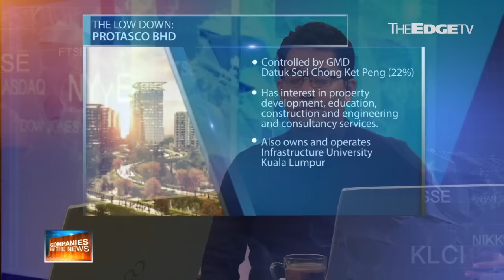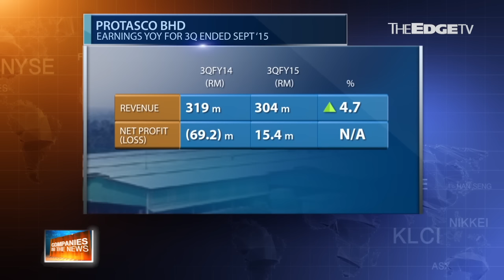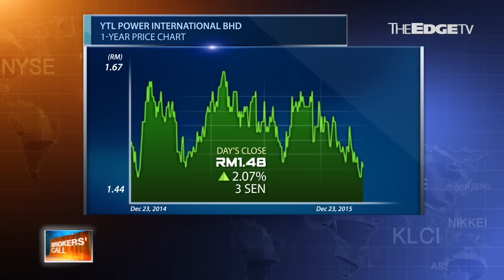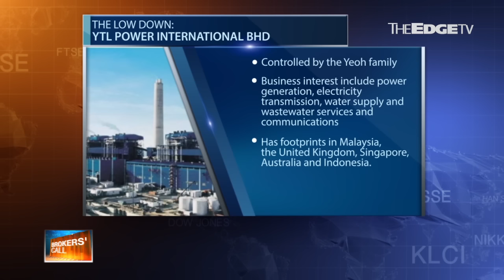MARKET MATTERS: Protasco Knows Its Angels and YTL says Salam Sejahtera (Again)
For Companies in the News, Nadia S Hassan and Sulhi Azman take a look at the RM75 million deal Protasco Bhd has landed with the Ministry of Works. The company has had a rocky year, but will this be its lucky break?

On Brokers Call, the duo see what the analysts are saying about YTL Power International Bhd's second foray into the Indonesian Power Sector.